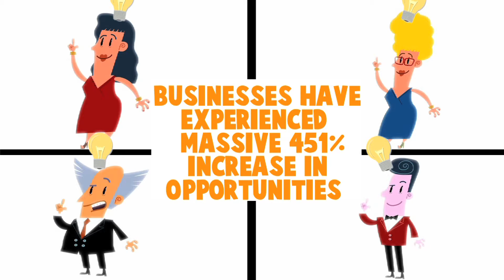leadboiler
90% of people in a global survey said they would trust recommendations from people they know when looking to buy something. That is twice more effective than any other traditional marketing routes.  Source: Nielsen Global Trust in Advertising Survey.

Leadboiler is a pioneer service helping businesses convert their cold contacts lists in to warm customers & promoters, and grow a loyal long-term relationship with them. Resulting in increased number of repeat purchases, recommended sales and reduced customer churn.

Leadboiler is the only service that empowers a business to effectively create and manage their Online-Shop, Offers & Promotions, Discount Coupons, Personalized Vouchers, Newsletters, Sales-competitions, Loyalty & Reward Programme and Opportunities to drive more Sales.

It engages you with your contacts using the most powerful communication channels of Web, Email, Mobile and Social Media all from a single place.

"Leadboiler, The warm way to sell"